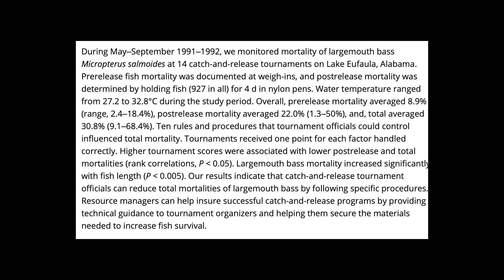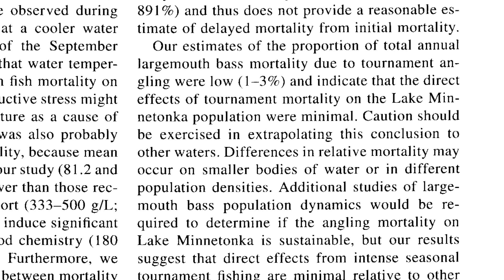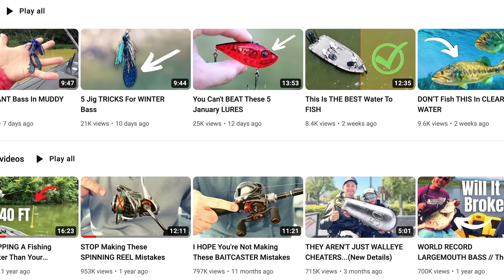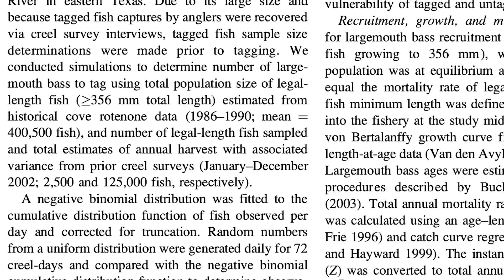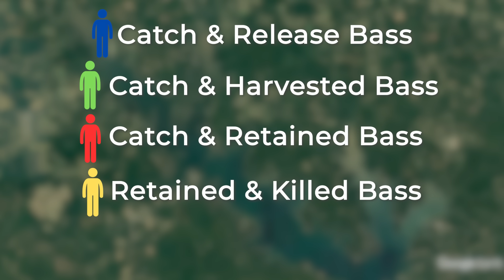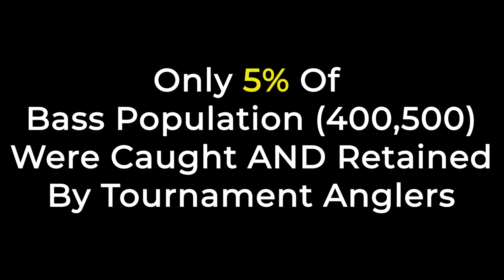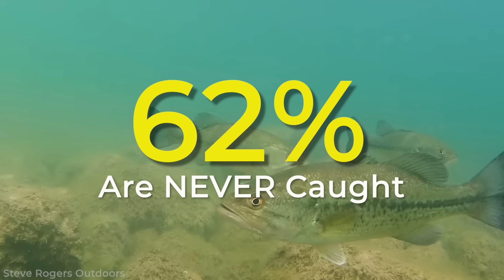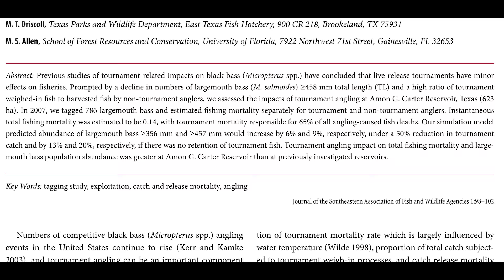This STUDY Reveals Our BIGGEST Fishing FEAR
This bass fishing study may change the way you think about fishing!

I have heard anglers say that fishing is being ruined..that technology, charters, tournaments and simply fishing pressure is negatively impacting the sport of fishing for generations to come.

I mean what if you went to go fishing one day…and there was no fish to be caught? What if our fish populations were gone? One might say this is the greatest fear a fisherman could have… but what does science say?

This 1 study may completely change the way you think about fishing and the impact it is having on our fisheries.

Since I started competitively bass fishing nearly 20 years ago…I have heard that same sentiment time and time again. “You’re killing our lakes”...and when you look into studies that have been done on Bass Tournament Mortality you’d be shocked to find that it has been documented that delayed mortality can be as high as 68%,! Now, while that was an extreme outlier, many other studies have shown that about 25-30% of tournament retained bass die shortly after being released.

Now this obviously makes a lot of recreational anglers mad at tournament anglers….BUT..…you also go to the lake and occasionally see recreational anglers intentionally harvesting bass for the dinner table, in which case 100% die. ANNNDD if you are simply a catch, weigh, release angler..you are NOT off the hook. Another study conducted in Texas specifically on catch and release bass showed 22% of the bas s caught and released died within 72 Hours due to a number of factors like being hooked deeply and mishandling of the fish. Mix in social media and you now have a brotherhood of fisherman that are simply divided…

But at the end of the day…no matter what side of the fence you think you’re on…nobody wants to see our fisheries go to trash…so as anglers we should be asking the question….are we actually killing our lakes?

That's the question I was asking myself…so…a few weeks ago I decided to do a deep dive, I started scouring internet databases for scientific papers, I talked to different fisheries biologist to hear their input, and I found 4 different studies that were done in Minnesota, Connecticut and TEXAS that spoke about the impact anglers had on a bass population.